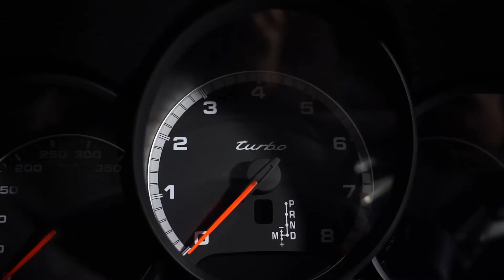WEST MOTORS LYON I Porsche 911 type 991.2 Turbo